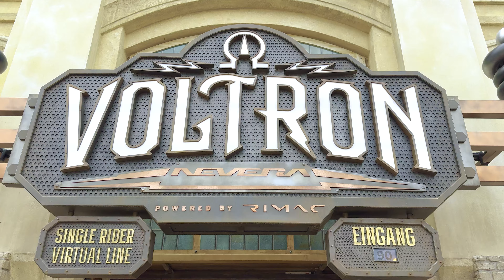Voltron Nevera Review – Die neue Achterbahn im Europa Park.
Mit Voltron Nevera powered by Rimac hat der Europa-Park eine Airtime-Maschine gebaut. Voltron Nevera ist die erste Achterbahn des Typs “Stryker Coaster” und wurde am 26. April 2024 für die Öffentlichkeit eröffnet. Ganzes Voltron POV
In diesem Review über Voltron Nevera gehen wir auf den kompletten Fahrtverlauf von Voltron ein, legen positive als auch negative Aspekte von Voltron dar und ordnen die Achterbahn im Fazit ein.

Dazu helfen uns Beschleunigungsdaten, die wir während der Fahrten mit Voltron Nevera aufgezeichnet haben.

Die neue Achterbahn im Europa-Park Voltron Nevera besitzt auf einer Länge von 1385 Metern ganze vier Beschleunigungsabschnitte, die den Fahrgast auf maximal 90 km/h beschleunigen. Mit 105° Steigung hat Voltron Nevera den steilsten Launch der Welt - man nennt dieses Element auch “Beyond Vertical Launch”. Ebenfalls ist Voltron Nevera, mit ihren sieben Inversionen, die Launch Achterbahn mit den meisten Überkopfelementen Europas.

💓*DEIN SUPPORT*
👍 Unterstütze den CoasterTalk Kanal mit einem *Abo*, *Like* oder *Super-Thanks*

00:00 Die neue Achterbahn im Europa-Park
00:35 Fahreigenschaften von Voltron
01:46 Über dieses Review
02:42 Station
04:38 Effektschiene (SPOILER)
05:37 Beyond-Vertical-Launch
06:23 Airtime Hill 1
06:43 Inverted Stall
07:09 Airtime Hill 2
07:28 Zwischenbremse & Drehteller
08:49 Swing Launch & Spike
09:11 Top Hat
09:50 Airtime Hill 3
10:00 Ejection Drifter
10:55 Double Up
11:48 Letzter Block & Einfahrt in die Schlussbremse
12:20 Downwards Corkscrew & Double Immelmann
12:48 Daten & Fakten zu Voltron Nevera
13:53 Zusammenfassung & Einordnung von Voltron
16:19 Ausblick

*ÜBER DIE GEZEIGTEN DATEN*
Das Ziel der Visualisierung in diesem Video ist es, das Verständnis der Zuschauer für die Kräfte zu verbessern, denen die Fahrer während der Fahrt mit Voltron Nevera ausgesetzt sind.

Dieses Video ist nur für Unterhaltungszwecke bestimmt. Die hier gezeigten Daten wurden mit handelsüblichen Beschleunigungssensoren aufgezeichnet und zur besseren Übersichtlichkeit und Darstellung bearbeitet. Es ist wichtig zu beachten, dass die Genauigkeit der Daten aufgrund von Faktoren wie der Abtastrate des Beschleunigungsmessers, der Interpolation der aufgezeichneten Daten oder des Datenverlusts aufgrund einer im Vergleich zur Abtastrate niedrigeren Videobildrate beeinträchtigt sein kann. Daher sollten Betrachter bei der Interpretation der dargestellten Informationen Vorsicht walten lassen. Diese Daten sollten nicht als Ersatz für Daten verwendet werden, die mit industrietauglichen und kalibrierten Messgeräten gemessen wurden, insbesondere nicht im Zusammenhang mit Gerichtsverfahren.

Die Daten & Videoaufzeichnung wurde in Übereinstimmung mit den Regeln des Parks und der Attraktion angefertigt.